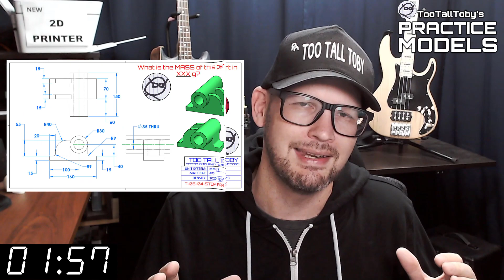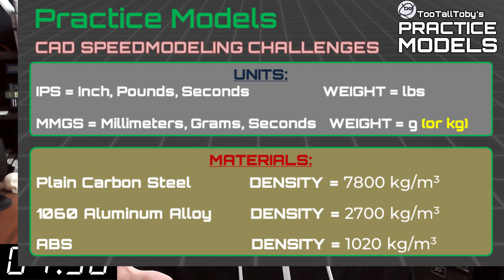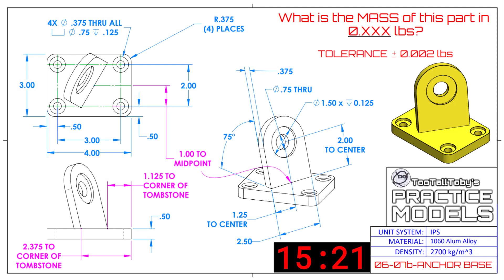Tricky Challenge! -06-07b-ANCHOR BASE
This one is a little tricky!

Drawing 06-07b-CLAMP FRAME
0:00 - INTRO
2:35 - CHALLENGE BEGINS
18:06 - ANSWER REVEALED